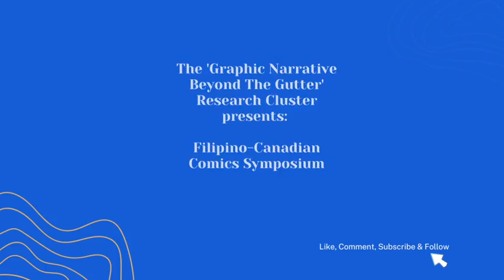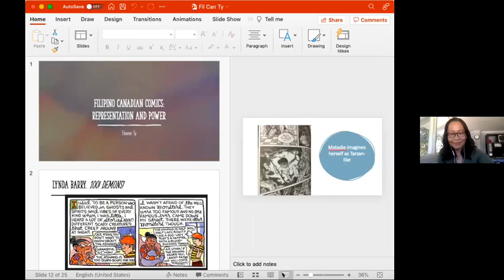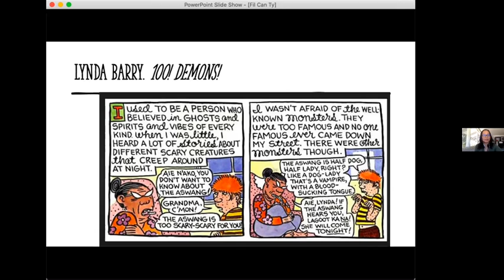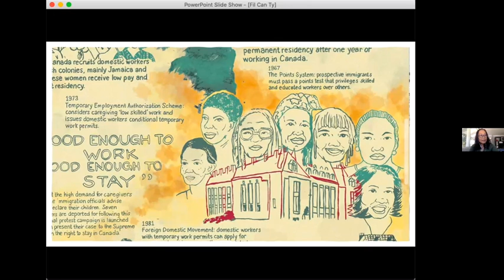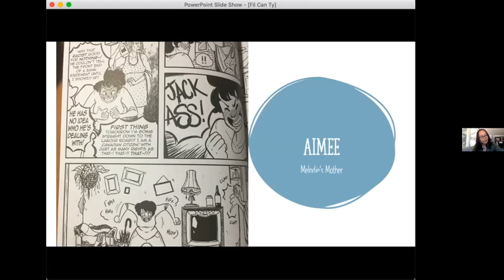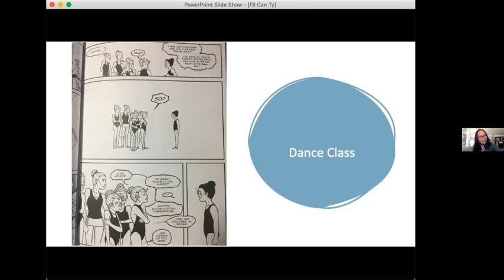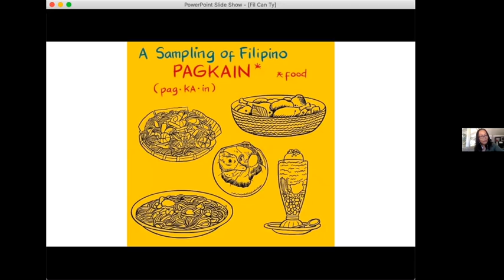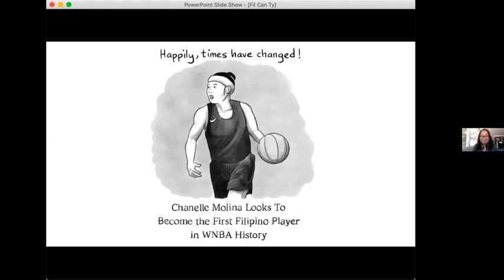Public Lecture: Filipino-Canadian Comics symposium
The UMIH research cluster, 'Graphic Narratives beyond the Gutter' presents: The Filipino Canadian Comics  symposium

This event was broadcast live on Facebook and Zoom on March 18th, 2022

We welcome comic fans and scholars to engage with this symposium featuring perspectives from panellists; J. Torres "Teen Titans Go!",  April dela Noche Milne "The Blue Road: A Fable of Migration", Allan Matudio "Kasama" and more! We hope this event will bring awareness to some of the creative minds in Canada's Filipino communities.